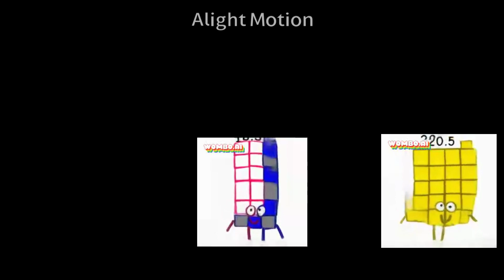Uizzhablocks Sings U N C L E A R (11.5-20.5)